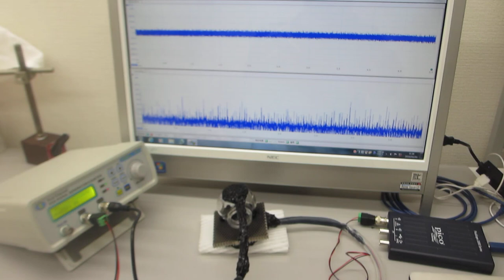叩いてダイナミックな非線形現象を利用する超音波制御実験（オリジナル超音波システムの開発技術）